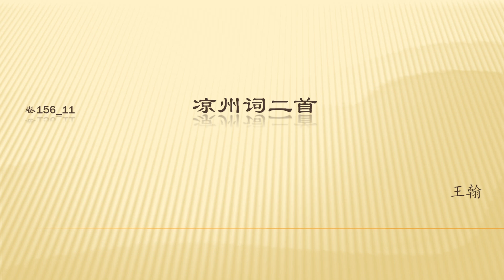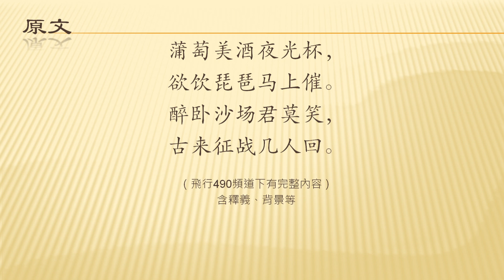全唐诗卷156 11 凉州词二首 王翰（原始）